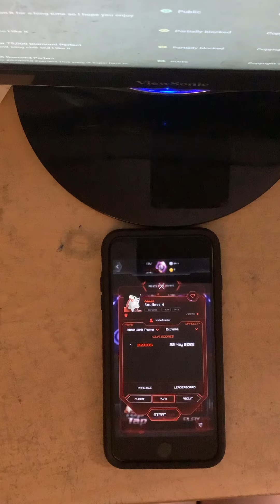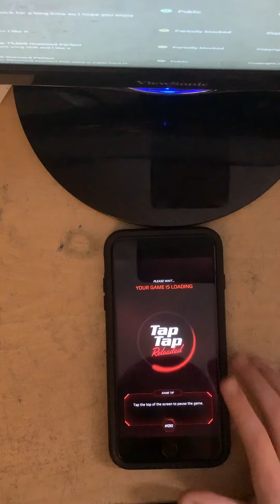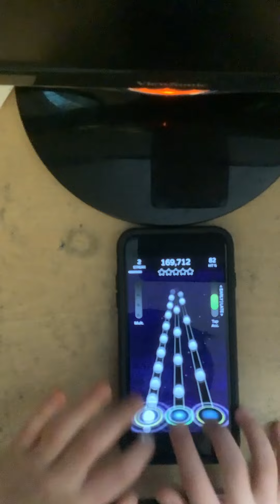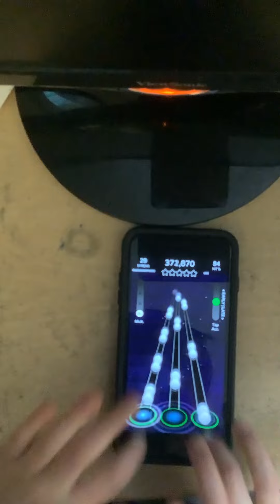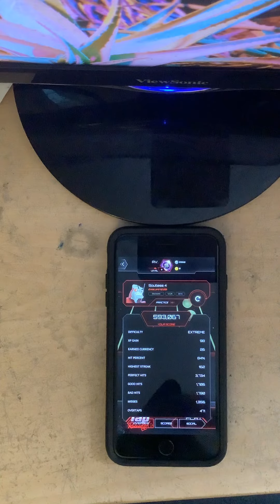Tap Tap Reloaded Soulless 4 593,067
This one is crazyyyy